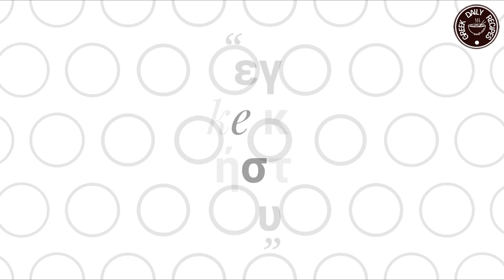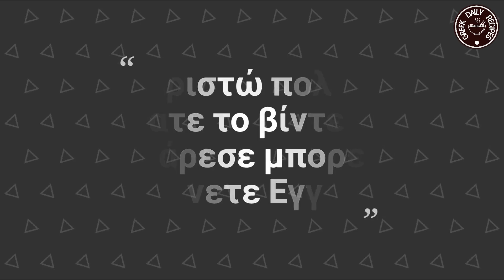καταπληκτικές φακές | Greek daily recipes